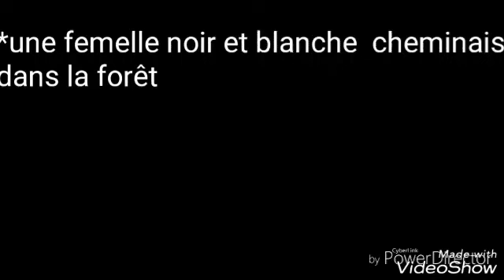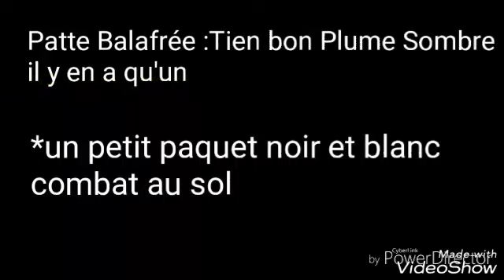La vie de Plume Orageuse #1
Hey Salut tout le monde voici l'histoire
D'un de mes OC pour le clan d'étoile Flamboyante^^
Voilà j'espère qu'elle vous plaira